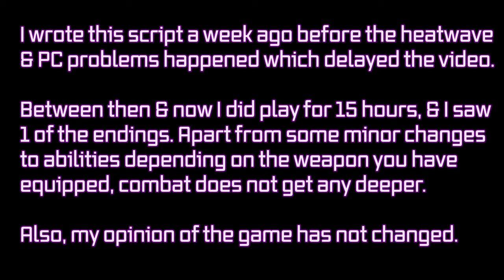Compile Heart Takes 2 Steps Forward, 5 Steps Back | Arc of Alchemist Mini-Review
Arc of Alchemist is the first title to emerge from Compile Heart's Galapagos RPG project that I, unfortunately, cannot wholeheartedly endorse.

Want to be as Comfortable as I am? Check out Secret Lab's Range of Gaming Chairs

Follow Jay on Social Media!

♥ Special Thanks to Legendary Tier Patrons ♥
Andreas Becker
Sormon
HologramSmam
Jordan Smith
Alex Austin
Tyler